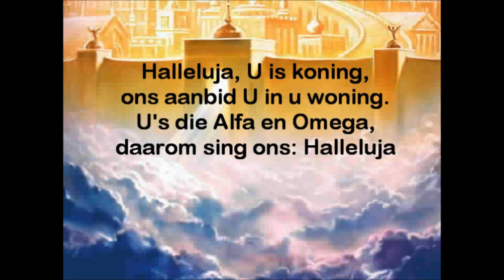Pinksterfees 2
Kom luister weer vanaand saam as ons verder lees oor Paulus se gebed in Efesiërs tot viering van die Pinksterfees!